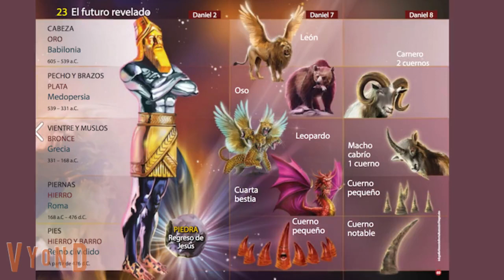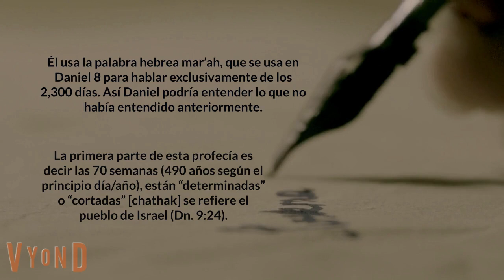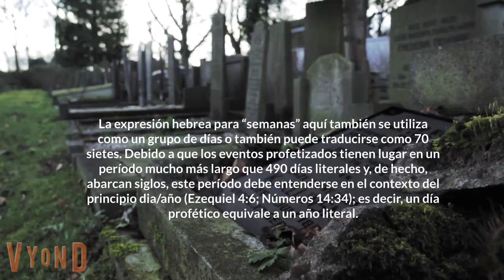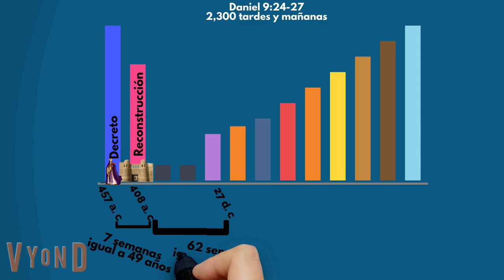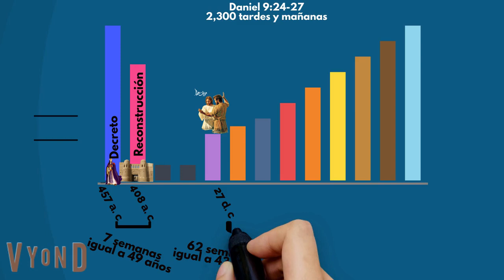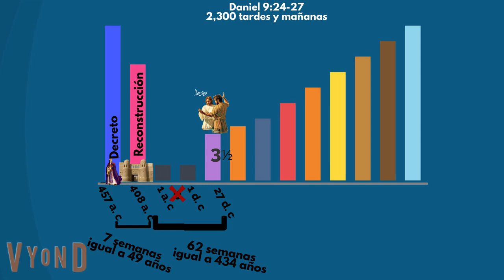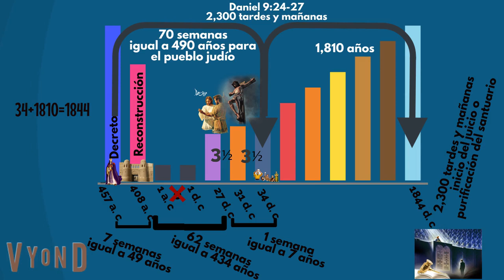Escuela Sabática 2023 - Lección 6: La hora de su juicio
Lección 6: La hora de su juicio | escuela sabática 2023 | Los Tres Mensajes Cósmicos | Segundo Trimestre 2023 | Guía de estudio de la Biblia | escuela sabática Abril - Junio 2023 | Edición adultos - Maestros | Pastor Sandino Romero

Los Tres Mensajes Cósmicos
Lección 6: La hora de su juicio
La hora de su juicio
22 de octubre de1844
Segundo Trimestre 2023
Cuarto Trimestre 2022
Primer Trimestre 2023
Abril 2023
Mayo 2023
Sábado 13 de Mayo 2023
Escuela Sabática para el 13 de mayo 2023
Escuela sabática de esta semana
Escuela sabática Alejandro Bullón
Daniel Herrera
Rubén Bullón
Antony Araujo
Natanel Veloyes
escuela sabática 2000
Escuela sabatica
Escuela sabática 2023
Lección de Escuela Sabática 2022
Escuela Sabática de Hoy
Comentarios pastor Bullón
Lección Escuela Sabática
Pastor Alejandro Bullón
Estudio Bíblico
Recepción de sábado
Reavivados Por Su Palabra
BioChannel Plus
Puesta de Sol
Gerald y Chantal Klingbeil
Evangelio
Evangelismo
Código abierto
Sermones Bullón
Lecciones de la biblia
Adventistas
Testificar
Escuela Sabática 2020
Iglesia Adventista
Inter American Division
División Norteamericana
División Interamericana
División Sudamericana
División Transeuropea
3ABN Latino
Alejandro Bullón
Escrito Está
Abby Garza
Escarabajo Binario
España
EE.UU
Drministries
Ted N. C. Wilson
Radio Mundial Adventista
Hope Channel Interamerica
Educación adventista
Conferencia General Adventista
Lecciones de Vida
Pr. Leito
Adventist
Iasd
Señor Transformame
TMI
Predicaciones adventistas
Menchy cruz
Nuevo tiempo tv
Nuevo horizonte adventista 2022
Logos tv
Soy adventista
Provad y ved
Iglesia adventista en vivo
Bosquejo lección
Lectura escuela sabática
Lecciones Escuela Sabática
Pastor Arnaldo
Devocionales Cristianos
SDA
Escuela Sabática
Escuela Sabática y Culto Divino
Nicaragua
Lección de escuela sabática 2023
Lección escuela sabática 2023
Lecciones Escuela Sabática
Escuela Sabática en Video
Escuela sabática Audios
Escuela sabática 2000
Guía de la Escuela Sabática 2023
Escuela Sabática Adultos
Escuela Sabática
Esta es la escuela sabática Lección 6: La hora de su juicio para 13 mayo del 2023